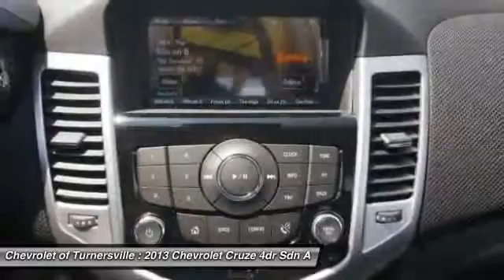2013 Chevrolet Cruze 4dr Sdn Auto 1LT Sedan Turnersville NJ 08080